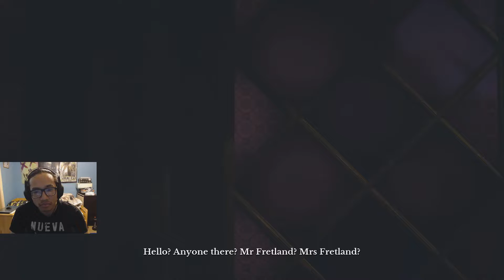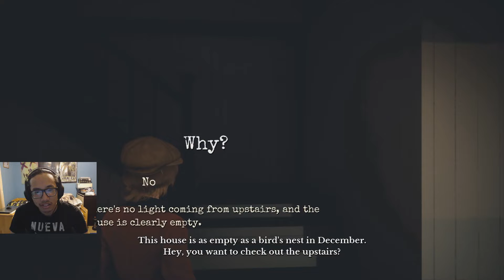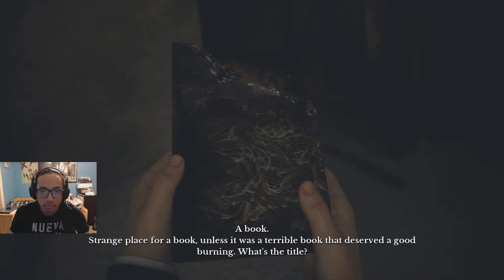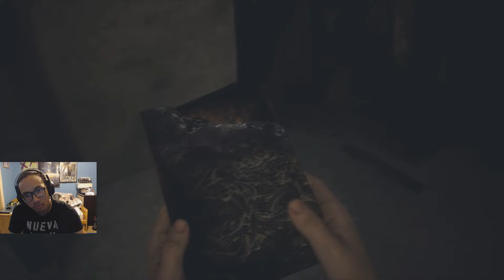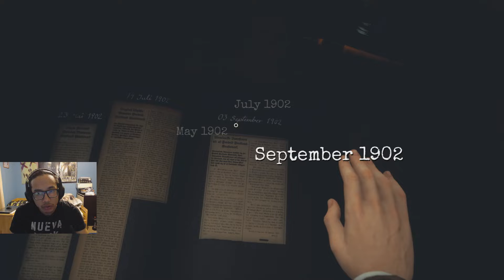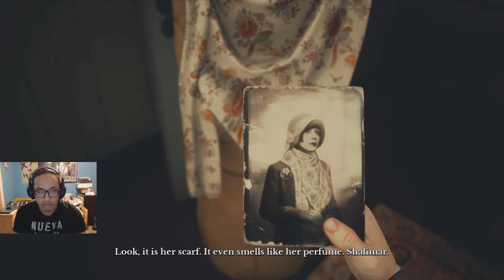Draugen part 1 - My missing Sister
Draugen is a single-player, first-person Fjord Noir mystery set in 1920s Norway. Explore a picturesque coastal community in your search for your missing sister, accompanied by your gregarious and enigmatic young ward.